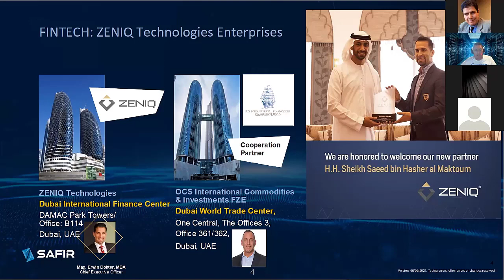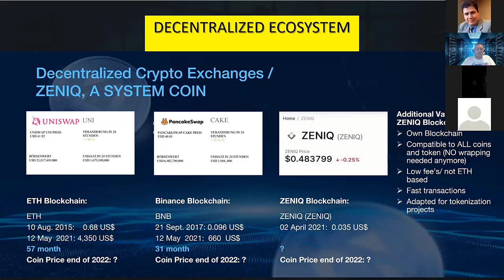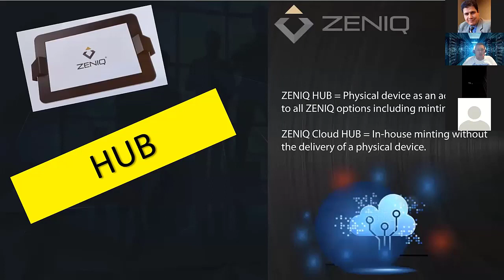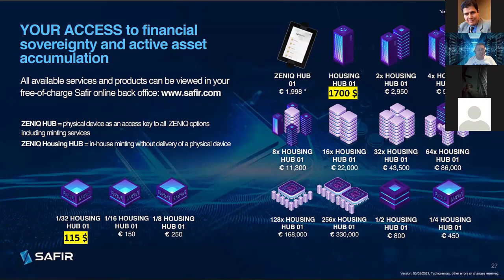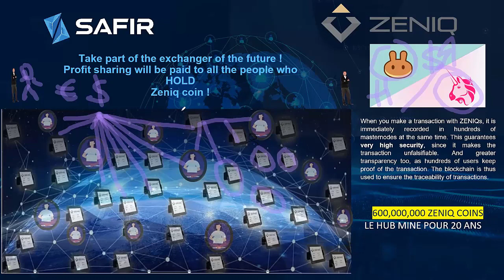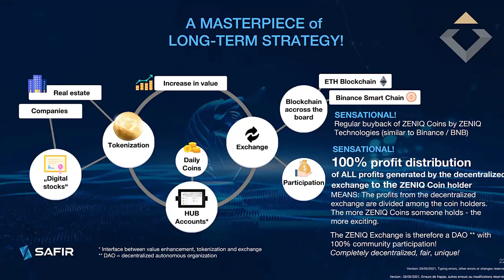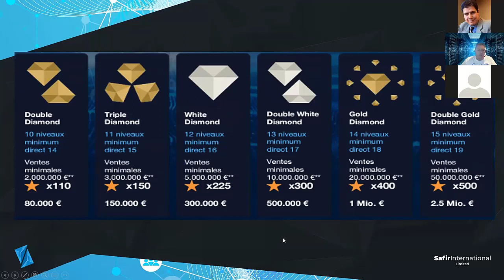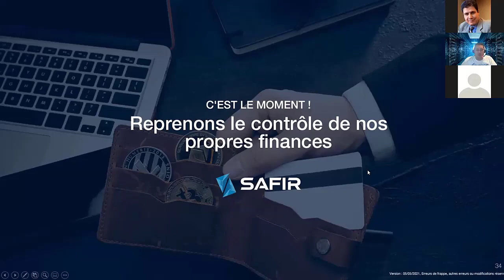English presentation SAFIR ZENIQ 291121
You can use this link to register with Safir International to purchase the zeniq - Hub

SAFIR INTERNATIONAL
TUTO SERIES TO BETTER MASTER THE PLATFORM 👇👇
👉TUTO 1: